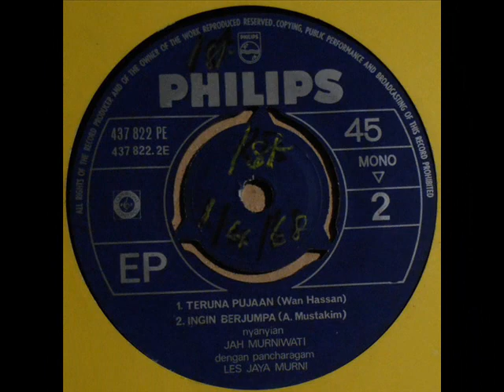jah murniwati & les jaya murni _ mawar desa (1968)